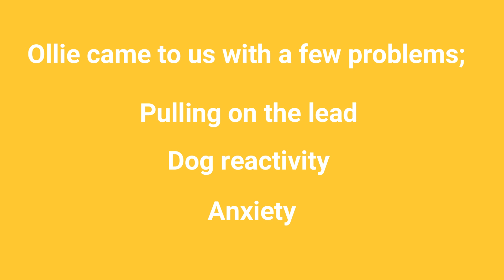Ollie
Meet Ollie!

This little guy came to us struggling with over arousal, some anxiety and dog reactivity.
These factors made the world a bit too much for Ollie, so his parents sent him to us to see if we could help!

We could! Ollie learned that the world is something that's better experienced through a lense of calm. He learned to manage his arousal and this helped with his general anxiety.

You did such good work Ollie!

Interested in training?